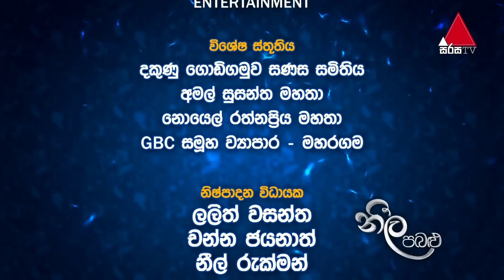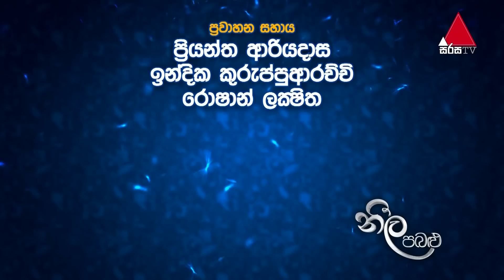Neela Pabalu | Episode 292 | 25th June 2019 | Sirasa TV